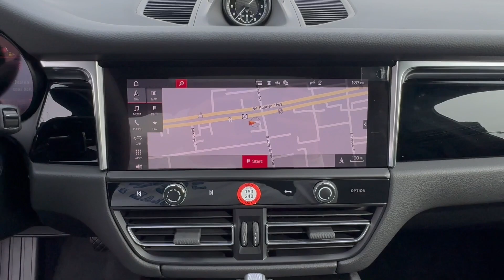2024 Porsche Macan Freeport, Long Island, Brooklyn, Manhattan, New York City PN2957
New 2024 Porsche Macan  available in 185 W. Sunrise HWY, Freeport, New York at Porsche South Shore. Servicing the Freeport, Long Island, Brooklyn, Manhattan, New York City area.